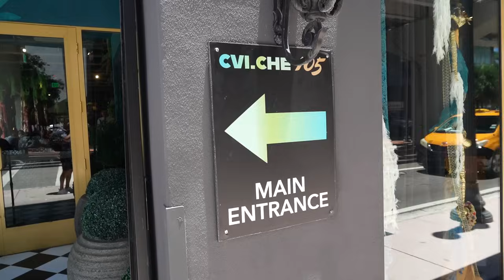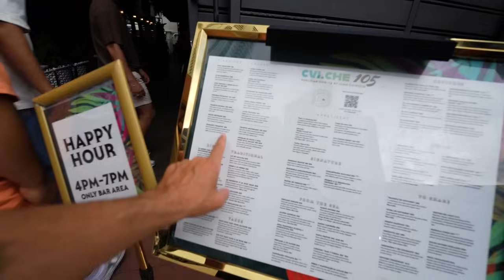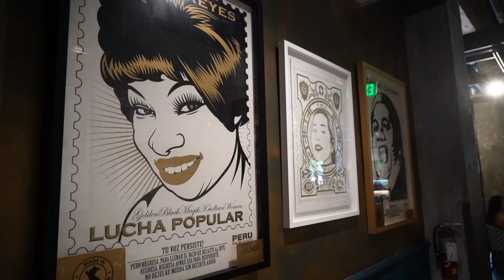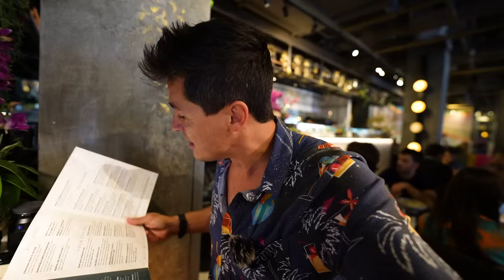Comida Peruana CONQUISTA los Estados Unidos I Probé Ceviche 105 en Miami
Viaje a los Estados Unidos para ver el partido entre Perú y Argentina en Miami, por la Copa América 2024 y no pude resistirme a comer un buen ceviche.

Este es uno de los ceviches más famosos de los Estados Unidos.
Aqui se pueden probar todo tipo de platos peruanos.
Será bueno? vamos a descubrirlo.

Trabajamos un montón para hacer videos entretenidos, interersantes y de calidad...ese apoyo que me das tiene un valor enorme y es gratis :). De ante mano te lo agradezco.

Todos tus comentarios y críticas son bien recibidos. Hago los videos con esfuerzo y la idea es que todos aportemos con información clara para poder visitar mejor cada lugar y que entre todos aprendamos más.